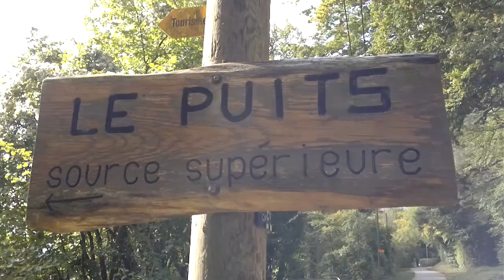Source de la Venoge (Le Puits) à l'Isle dans le canton de Vaud